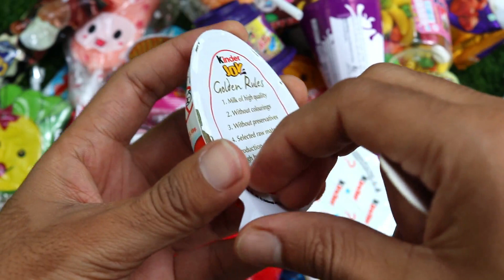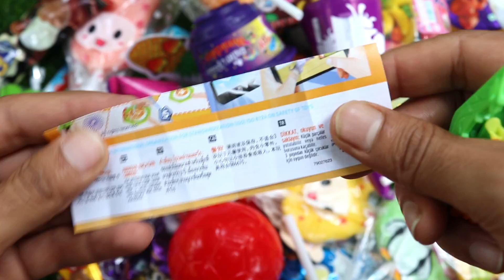NEW! Colored Glitter Kinder Joy opening ASMR l lot of Kinder Surprise egg toys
NEW! Colored Glitter Kinder Joy opening ASMR l A lot of Kinder Surprise egg toys
kinder surprise eggs Unpacking Video
kinder joy toys
Candy Unboxing
BD Candy -  A place to find Kinder Joy l Dairy milk l chocolate l candy l  yummy candy l candy unboxing l ASRM Video